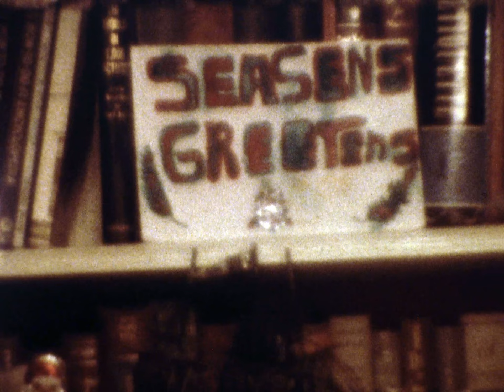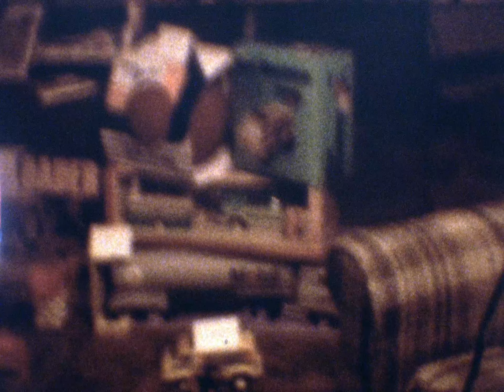126. 1978 Christmas2